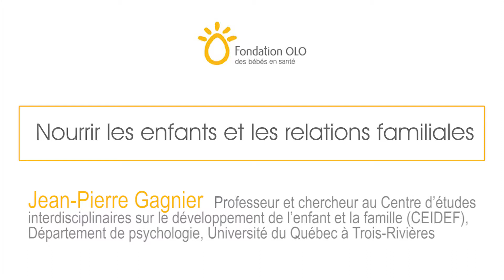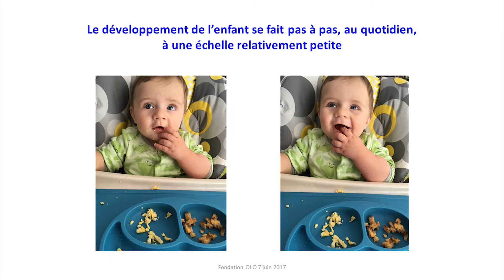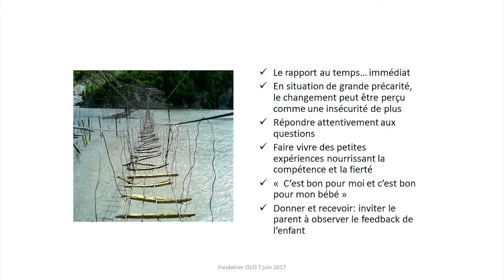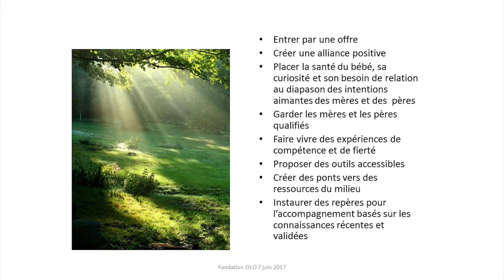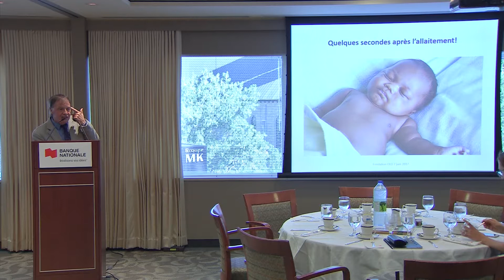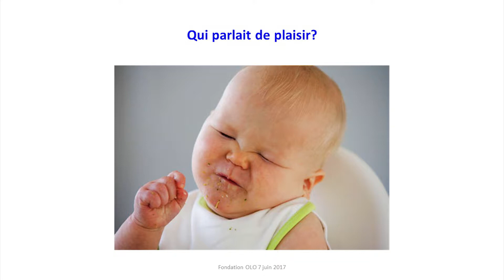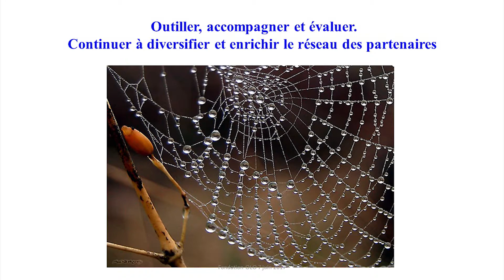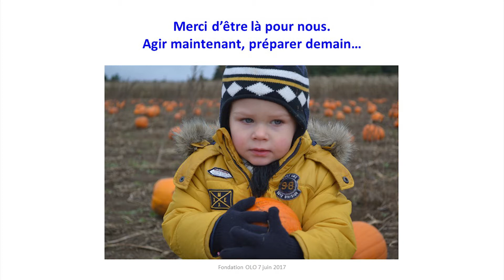Rendez-vous OLO 2017 - Conférence "Soutenir le développement des tout-petits"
Soutenir le développement des tout-petits et enrichir l’expérience parentale par Jean-Pierre Gagnier, professeur à l'UQTR et chercheur au CEIDEF